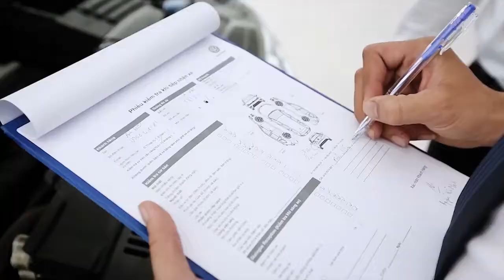[VW Saigon] Xưởng dịch vụ tiêu chuẩn 5 sao.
Volkswagen Sài Gòn vô cùng tự hào mang đến xưởng dịch vụ đạt tiêu chuẩn toàn cầu đầu tiên ở Việt Nam. Với hơn 2000m2 diện tích sàn bao gồm 10 khoang bảo dưỡng và sửa chữa chung cùng với khu vực thân vỏ. Phòng sơn đạt tiêu chuẩn Volkswagen toàn cầu.

Toàn bộ khu vực dịch vụ đều được trang bị các máy móc chuẩn đoán hiện đại theo tiêu chuẩn kết nối mạng Volkswagen toàn cầu.

Volkswagen Sài Gòn cung cấp cho quý khách hàng dịch vụ bảo dưỡng 02 năm và không giới hạn kilomet.

🏛Volkswagen Saigon.

🌐Địa chỉ: 6 Trường Chinh, Phường 15, Quận Tân Bình, TP HCM.

                  120 Trần Hưng Đạo, Quận 1, TP HCM.

☎Hotline DV: 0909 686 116.